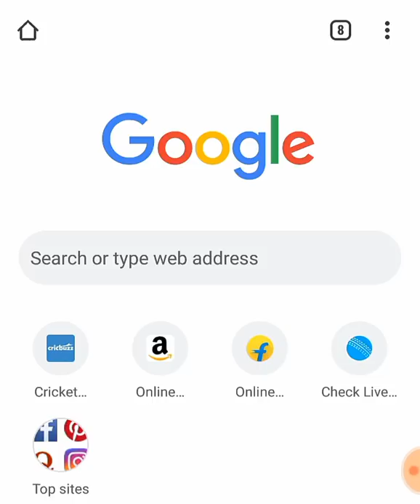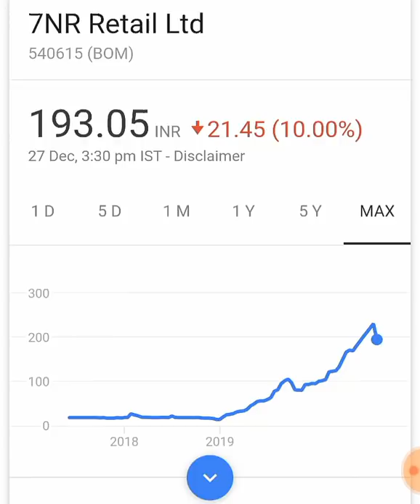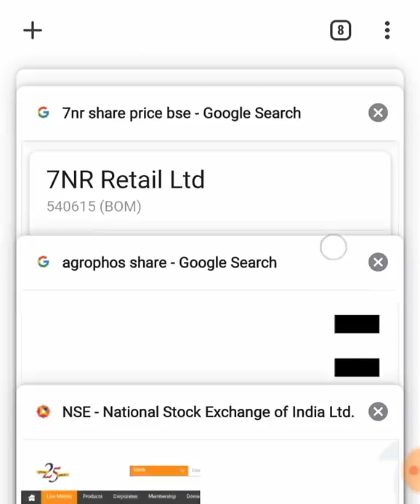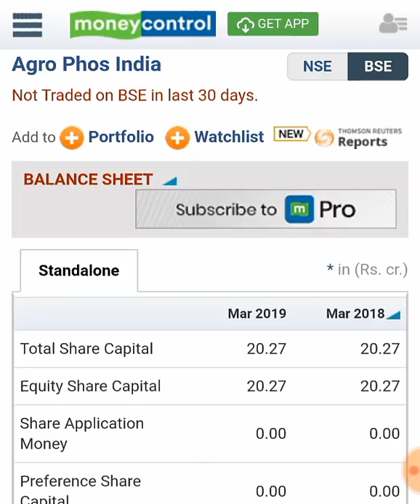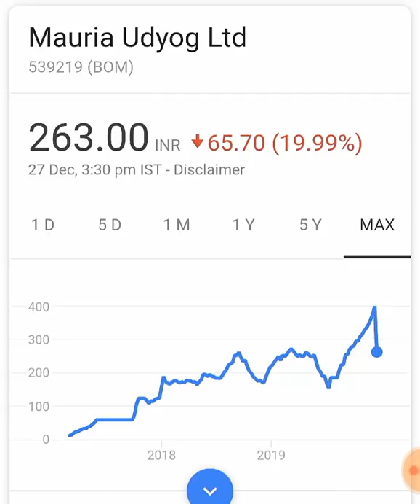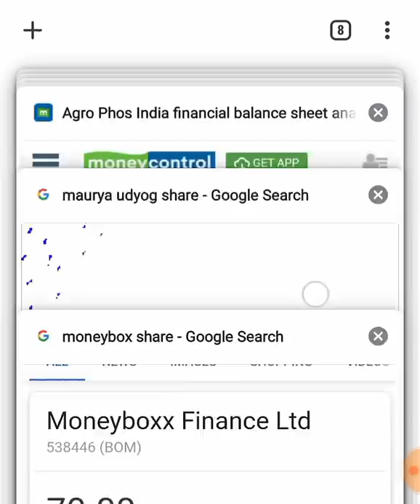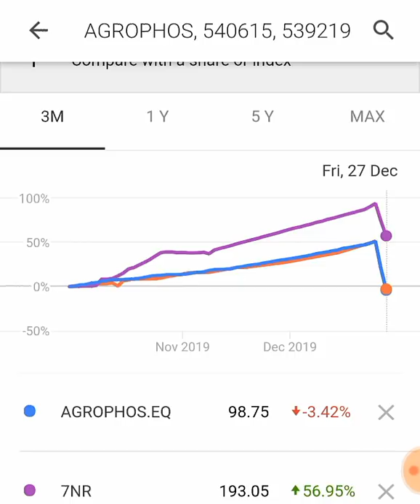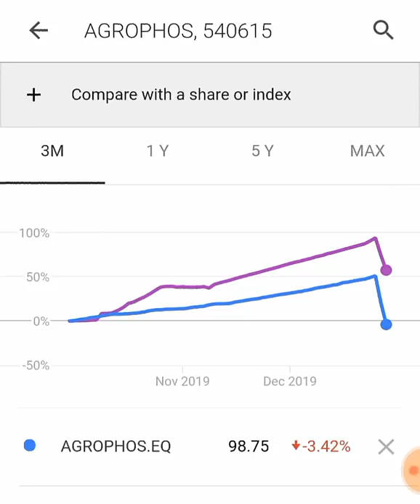7NR Retail SHARE) ( Agro Phos SHARE) ( Mauria Udyog SHARE)| lower circuit share | INTRADAY FAKE CALL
7NR Retail SHARE | Agro Phos SHARE | Mauria Udyog SHARE | lower circuit share today | PENNY STOCKS | fraud call | fraud messages | ALERT stock market latest news |